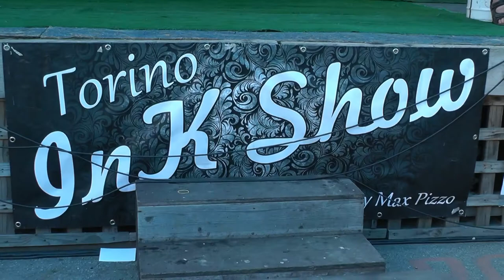Torino Ink Show 2017 - NET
News Events Turin foto video Torino Ink Show 2017 Torino Ink Show, un evento legato al mondo del tatuaggio con tanti spettacoli a tema e tanto divertimento per una giornata da ricordare a Bunker
ANDREA ROCK (VIRGIN RADIO) E BARBARA MORRIS

SPECIAL GUEST:ANGELO PIOVANO

ALLA REGIA E PERFORMANCE:
VANILLE BON BON
MAGIA E ILLUSIONISMO E TRASFORMISMO:
LILLYTH
GIOCOLERIA CON FUOCO:
VALENTINA GIPSY
MAGIC MUSIC ORIENTAL:
MOMY
SELEZIONE MUSICALE:
RODJA
DJ SET:
LAMINAL-PIPPOFPP13
80s DJ SET:
NEROARGENTO
DALLA COLOMBIA:
DEATH ANGEL
EGITTO DANCE:
GRUPPO BLACK FEDORA
NEW PROJECT BALLET SCHOOL
CON LA NOIZY MONKEY CREW
CABARESQUE SHOW:
CHERRY E CAMILLA
BABY MAGIC:
BASTIAN
PERFORMACE DI HULA HOOP
COSPLAYNG SHOW:
ANGELO FRISINA-JALIX
FUOCO E MANIPOLAZIONE:
NICE

TATUATORI PARTECIPANTI

1)LADY KROFT,
2)WILD BRAIN WALTER,
3)GIANNI BORELLO,
4)MARCO MASTRO,
5)IL CAMALEONTE,
6)BODY HARD,
7)THE PIXIES,
8)TRIBAL TATTOO,
9)ANGELI E DEMONI,
10)CREATION TATTOO,
11)TORINO INK STUDIO,
12)INKFERNO TATTOO,
13)EDO BANSONE,
14)GABRIELE SAVIO,
15)JOLLY ROGER TATTOO,
16)GOLD TATTOO,
17)MAURO SHURZ,
18)TOROVERDE,
19)KRONICO,
20)TATTOOLOOK,
21)EXPRESSION TATTOO,
22)BETTY BLU,
23)SORRY MUM TATTOO SHOP,
24)ZIO GIANNI TATTOO,
25)DIEM TATTOO,
26)FRANCESCA DE CESARE PERMANENT MAKE UP,
27)CIRCUS TATTOO SIMONE,
28)EMPIRE TATTOO,
29)CHICANO INK,
30)MANIKOMIO TATTOO,
31)INKUBUS TATTOO,
32)GIORGIO MARINI GOLDEN MACHINE,
33)IL SIGNORE DELL’INCHIOSTRO,
34)OKTOPUS TATTOO,
35)GIADA DARKENESS TATTOO,
36)BLACK STUDIO TATTOO,
37)DARKANGEL INK,
38)MAGIC TATTOO,
39)TEMPIO DI VENERE,
40)BLACK ART TATTOO,
41)INK PHILOSOPHY,
42)TATI TATTOO,
43)BRITISH TATTOO MILANO,
44)SWEETY J.
45)ENZO TA2,
46)TIGA TATTOO,
47)SONS OF INK FRENK MARTELLI,
48)IVAN TATTOO INK,
49)TATTOO ZERO,
50)MERYLINK TATTOO,
51)REBEL SKIN,
52)WILD ART TATTOO